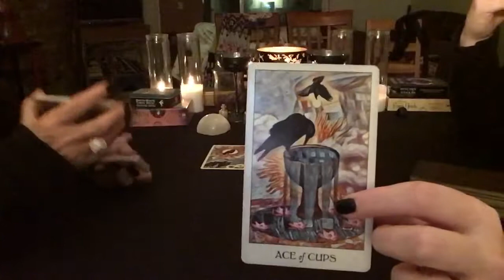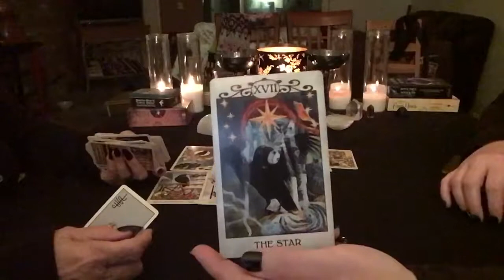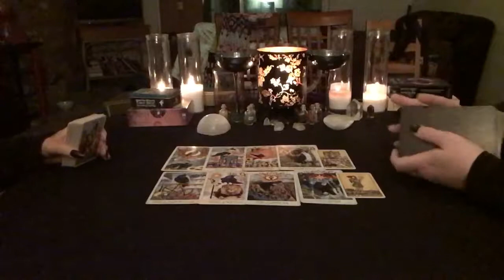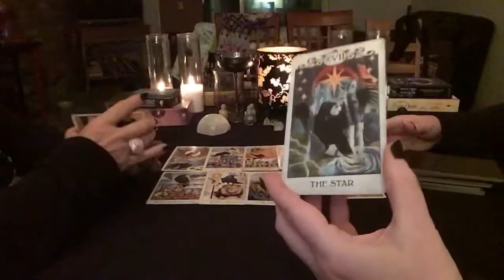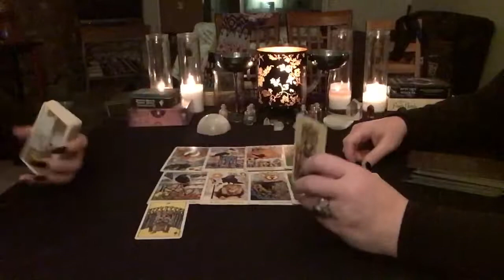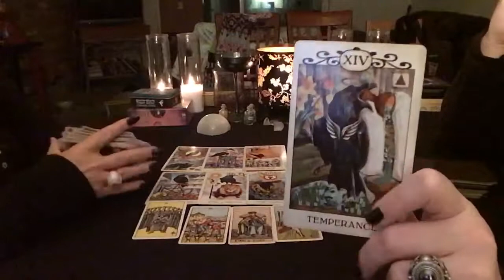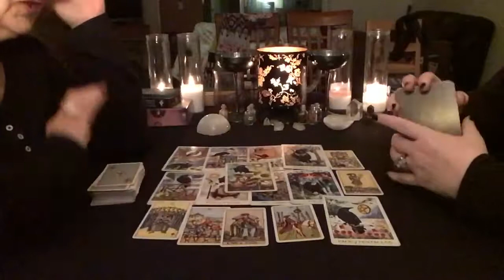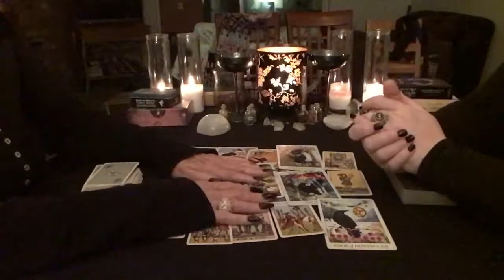CAPRICORN General Reading August 16-August 22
For the month of August all private readings are a donation thru PayPal of $20.
Readings are done on Face Time and a video is sent by Mail Drop.

It is our hope this reading serves a purpose. That Spirit spoke to the heart of whomever needed to hear this message and can find peace and clarity and perhaps resolution in the knowledge that you are moving in the right direction. Our desire is that all stay safe, blessed and well in mind and spirit and body. Blessings to all.